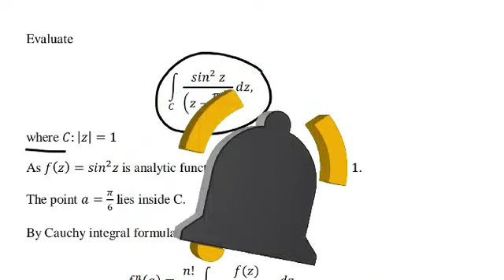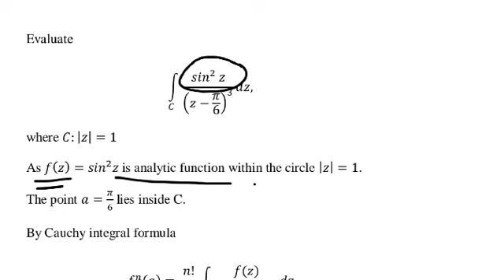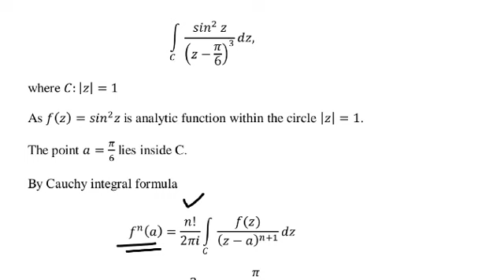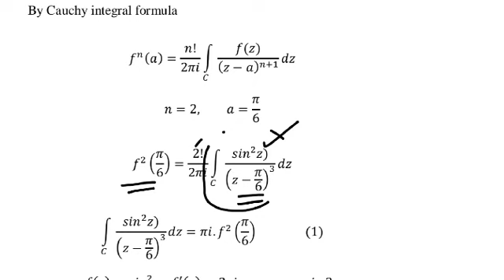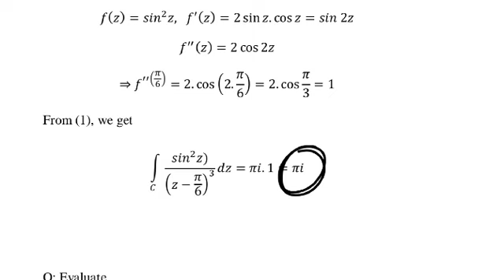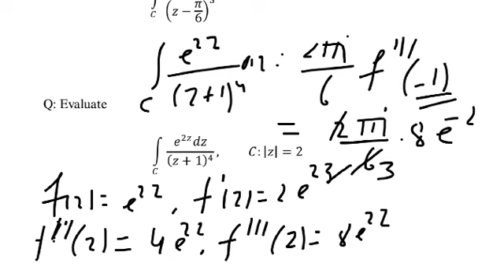Cauchy Integral Formula | Solved Examples | Complex Analysis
In this video we learn about how to find the complex integration using cauchy integral formula. This video is very helpful for various competitive exams such as Master Cadre, IIT JAM, CSIR NET, GATE, etc